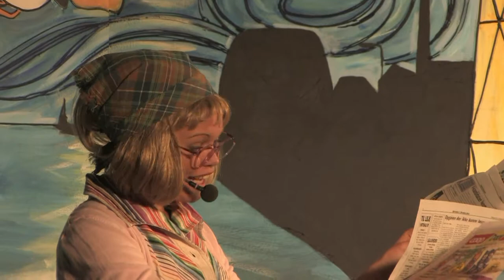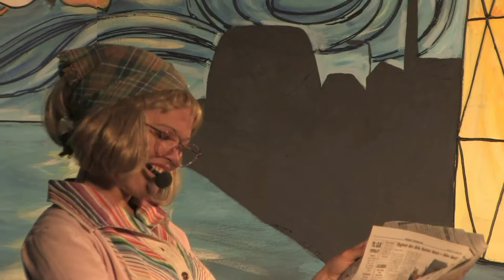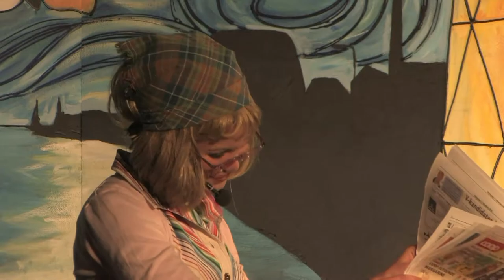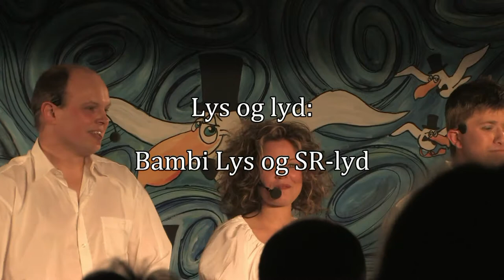Hirtshals Revyen 2009 - Del 2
På scenen:      Yvonne Hansen, Lars Rønn, Sisse Holm-Pedersen, Jesper Andersen, Louise Christensen,
                         Martin Poulsen Nielsen..
Instruktør og koreograf:    Dorthe Mørch
Kamera:          Erik Sørensen og Per Gunnar Christensen
Redigering:    Per Gunnar Christensen

Indhold:
00.00    Tågehornet
00.29    Introduktion v/Jørgen Christensen
02.34    Trylle-Lene
08.26    Så meget for så lidt
12.34    Ugens højdepunkt
19.12    Trafikofre
22.49    Svend Ib`s begravelse
28.23    Hold kæft, Jytte
32.53    Klimakterietopmøde
38.37    En besk affære
42.49    Mørket over Hirtshals
53.00    Kom nu hjem i god behold
57.08    Credits

Udsendelsen varer ca. 59 minutter.